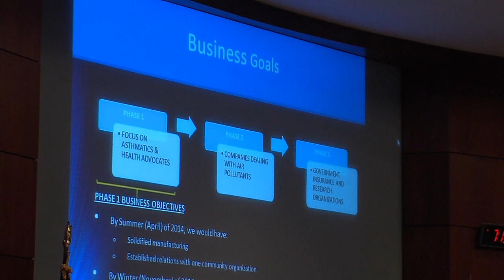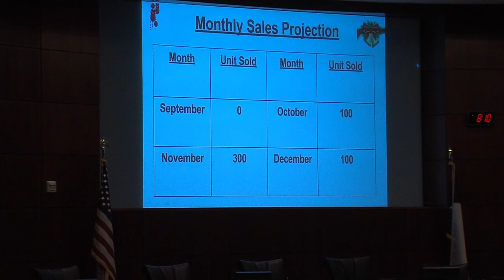Futures & Investments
Frisco ISD-TV's Mary Darden rings the bell on funding strategies for these young entrepreneurs.